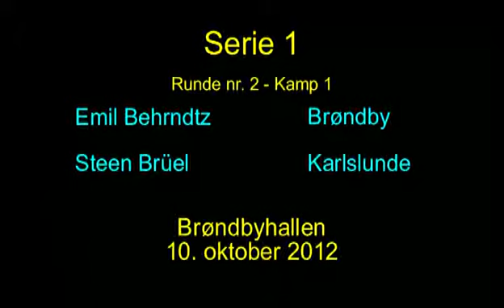121010 Serie 1, Emil Behrndtz - Steen Brüel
Serie 1, Brøndby-Karlslunde, Emil Behrndtz - Steen Brüel
10. oktober 2012, Brabrand Hallerne
Bordtennis, TabelTennis, Ping Pong, BrondbyBC